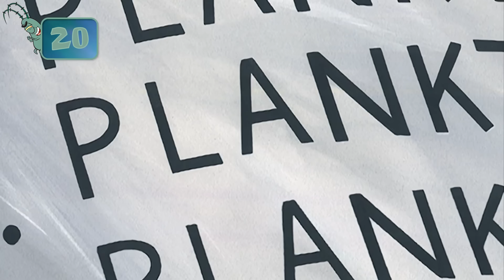COUNTING Every Time Someone Says "Plankton!" | 45 Minute Compilation | SpongeBob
Watch this 45-minute compilation of Mr. Sheldon J. Plankton, where we're counting every time someone says "Plankton" on SpongeBob! Try to guess how many times Plankton's name has been mentioned on SpongeBob before the end of the video! Psst.. I'll give you a hint. It's definitely over 452 times!